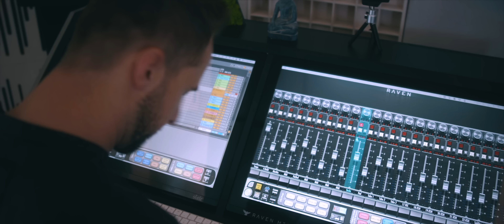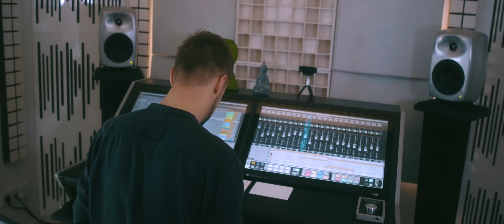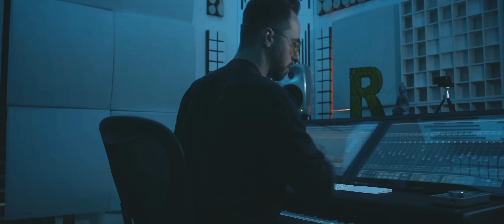Rene Rodrigezz feat. Conan Mac - Life Has Just Begun (Official Video 4K)